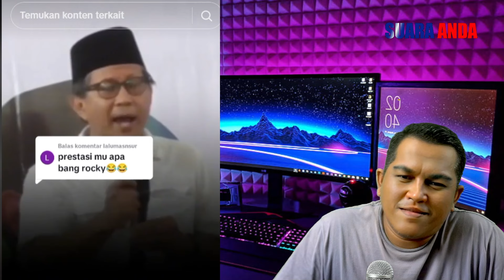HOTMAN KEMBALI SERANG ROCKY GERUNG MINTA NGEBACOT KASUS VINA.?